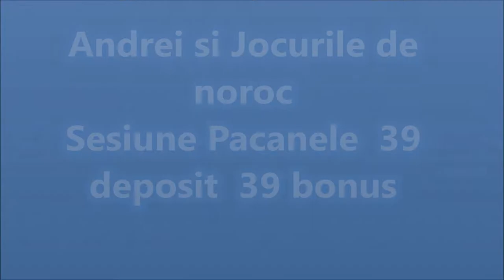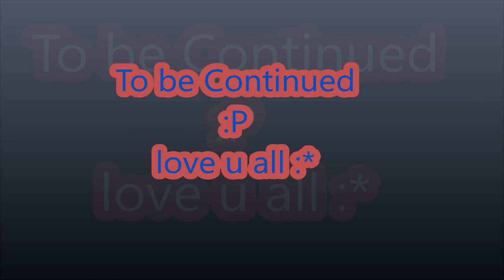Sesisune Pacanele Castig sau Pierd ? Merita vazut ! part 1